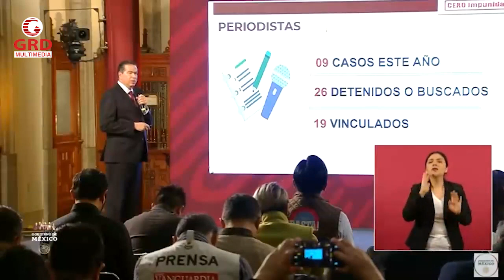Vinculan a proceso a presuntos feminicidas de Yessenia Mollinedo y Sheila García